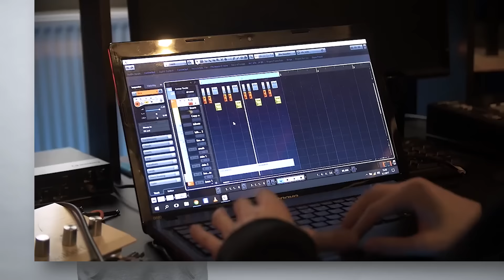NEWS FROM THE STREETS | 17. 2. 2017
Ty nejzásadnější informace za posledních pár dní.

Moderuje: Dom, Homer